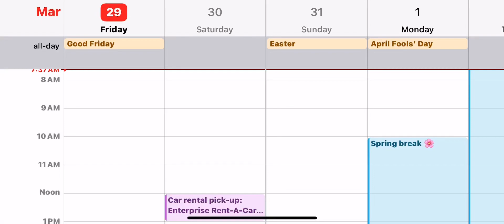Almost there Easter Sunday